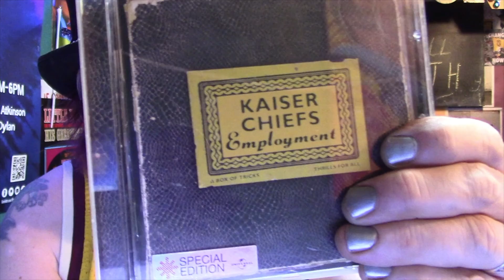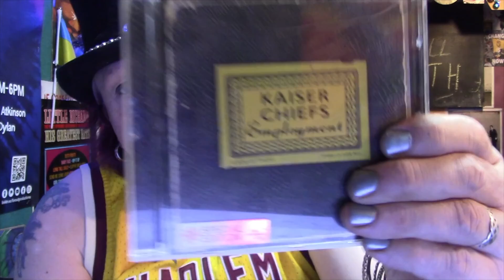The Arts Show #137: Deirdre Wait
In this week's episode, we chat to cover designer and publisher for Encircle Publications  Deirdre Wait!

With fiction by Dane Cobain, an album review by Twangling Jack Ford and music by Steve Winch & the Inception, Hounds of Magic, Straight Eight and Simon Carter / Humans Can't Reboot / Narconic / SD-Krtr!